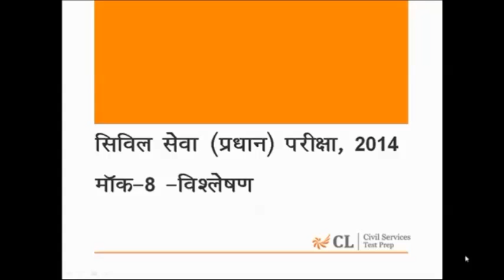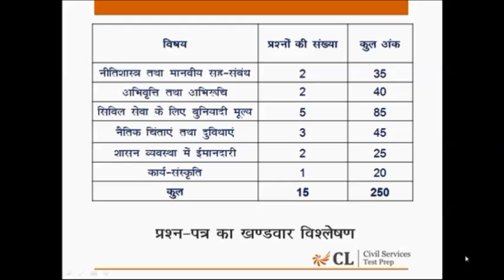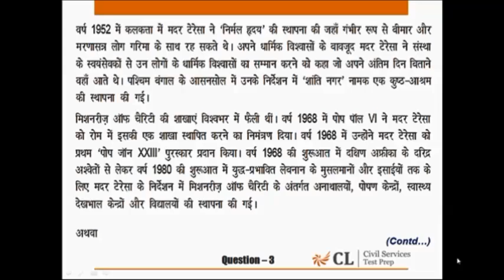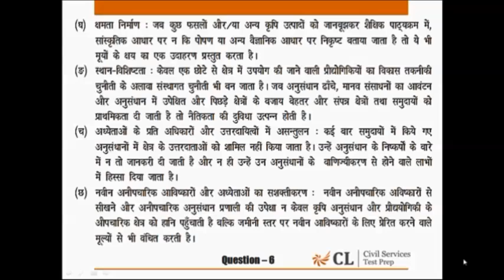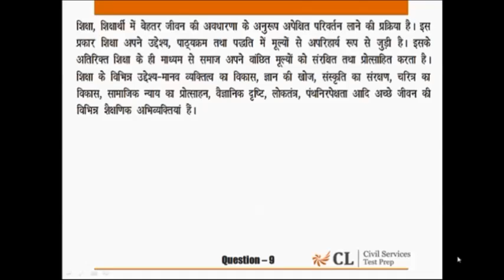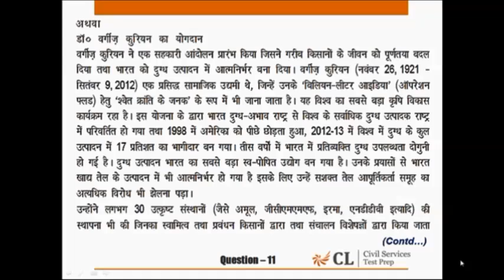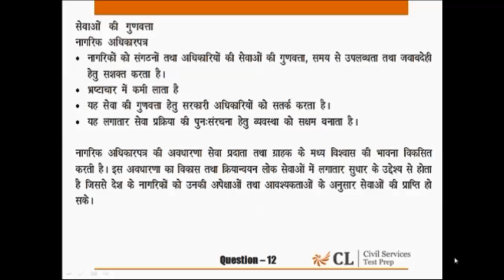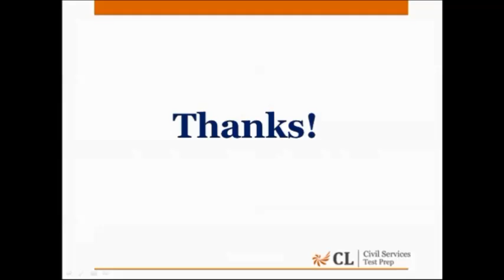GS Main Mock 8 Analysis(Hindi)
CS Main 2014- General Studies Mock 8 Analysis(Hindi) by CL Experts